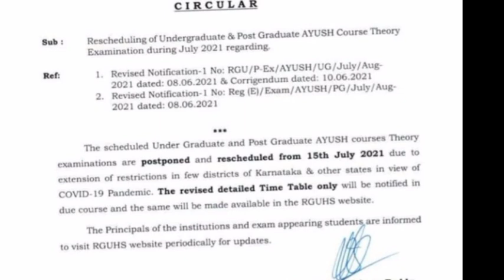RGUHS And Degree Exams Important Update ||Anvit Kateel To visit Kuvempu university Vc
RGHUS And Degree Exams Important Update ||Anvit Kateel To visit Kuvempu university Vc||

All Vtu And Degree Students Must Watch this || AIDSO KarnatakaProtest Aganist Exams||

Anvit Kateel And NSUI Karnataka Will Be Visiting All State Universities|| Promote odd sem||

Degree exams karnataka Update|| Many Universities choose to conduct online exams why not vtu||

VTU, Diploma And All Universities Updates||Year Back System cancellation,Ssp scholarship

Vtu Update || Revaluation Dates Announced|| Important Update

vtu exams
vtu update
VTU kannada
vtu revaluation results 2021
vtu update
vtu today's news

vtu year back system cancellation
vtu Revaluation Dates
vtu update

cancellation of year back system

for any queries and help messange through insta or @Kiran_gouda_s